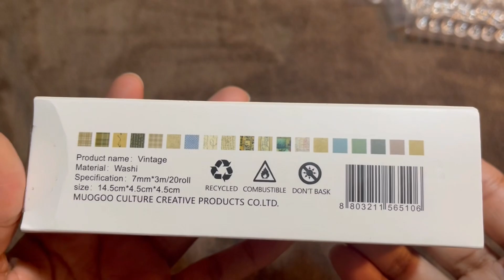Temp Clear Stamps Order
Temu, Clear stamps